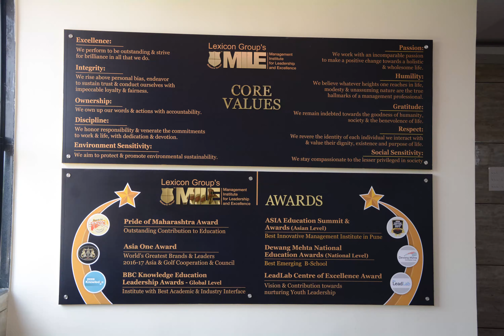Virtual Tour of Lexicon MILE Campus | Lexicon MILE Infrastructure | Life @Lexicon MILE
This video gives information about the infrastructure of the Lexicon Management Institute(Lexicon MILE). The infrastructure includes outer view,Reception area, Playground, CEO Cabin, Waiting area, Library, Computer Lab, Auditorium & many more.

The Lexicon Management Institute of Leadership & Excellence (Lexicon MILE) belongs to the rich legacy of Lexicon Group of Institutions, Pune established in the year 1999, well known and reputed in the education industry. More than 12,000 students are shaping their careers under the illustrious Lexicon Group of Institutions.

Lexicon MILE, founded in the year 2009 and well known all over Pune as the Oxford of the East and its chain of Lexicon CBSE and Lexicon Kids Pre-Schools boasts of a legacy of quality and value-driven education, rolled out to Punekars, over the years. Today Lexicon MILE has come a long way, in a short span of nine years, to be known as the most sought after B-School, in eastern Pune, equipped with a state of the art campus and a studio finish building with Air Conditioned and CCTV enabled facilities of Classrooms, Seminar Halls, Auditoriums, Library, Common Rooms etc.

You can visit our websites.